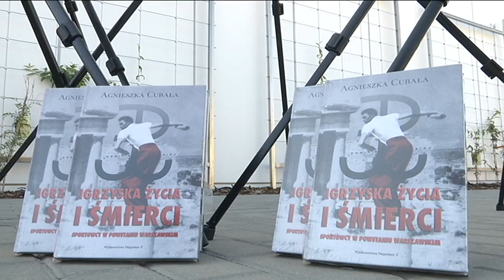SZTALUGI MALARSKIE DLA FILII BIBLIOTEKI NA OGRODACH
W ramach kolejnej inicjatywy społecznej filia Biblioteki Miejskiej na Ogrodach wzbogaciła się o sztalugi malarskie. Takie zapotrzebowanie zgłosili najmłodsi kołobrzeżanie.